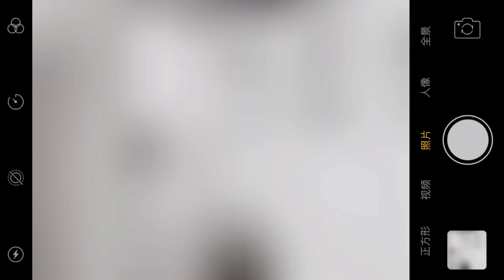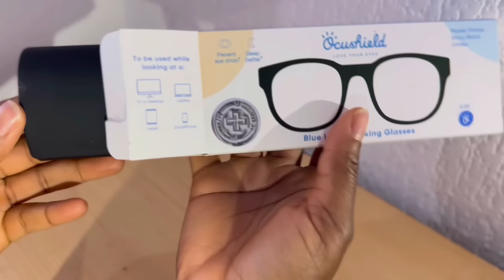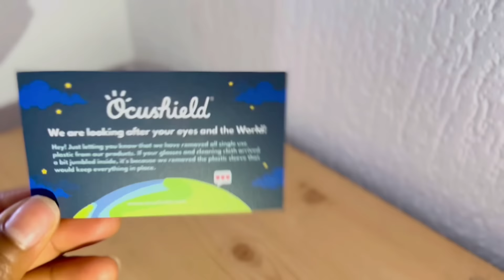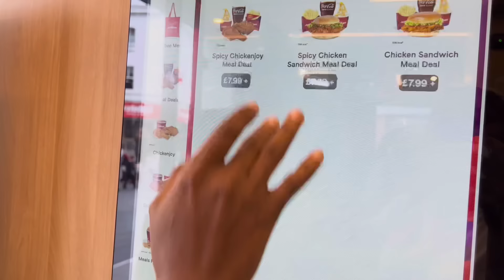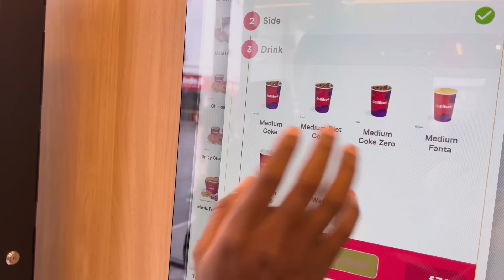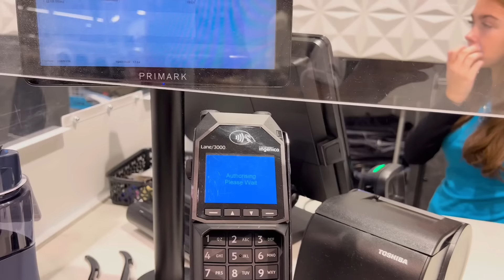MATERIAL GIRL 😛SPENDING THE DAY WITH A SUBSCRIBER IN LIVERPOOL UK, PRIMARK SHOE HAUL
Follow me;

Remember;-

Get a REVOULT ACCOUNT  INSTANTLY AS YOU COME TO THE UK BY USING THIS LINK!!

Join me and over 20 million users who love Revolut.